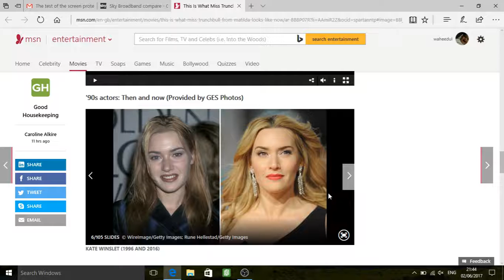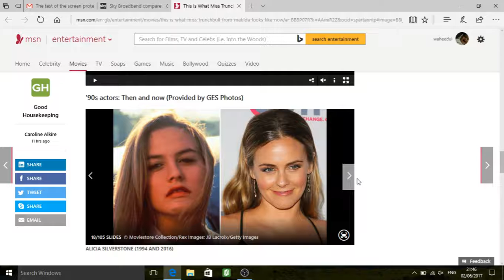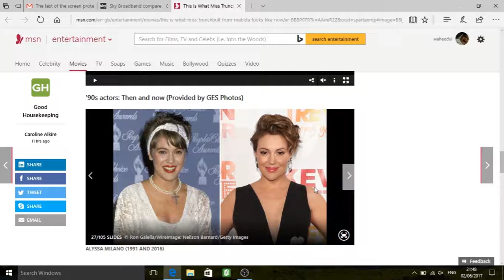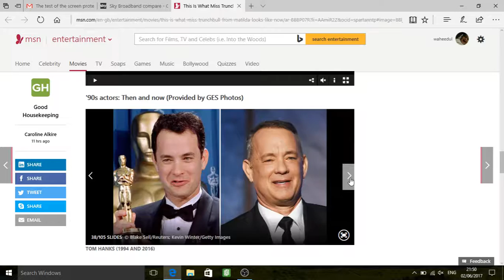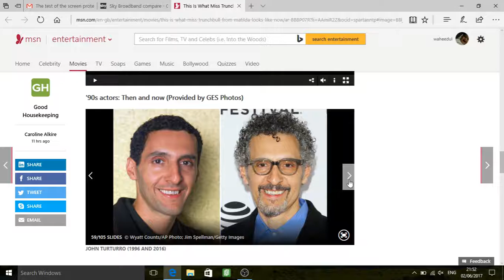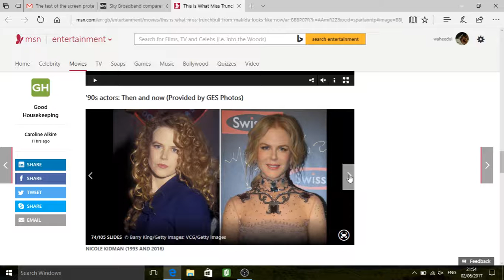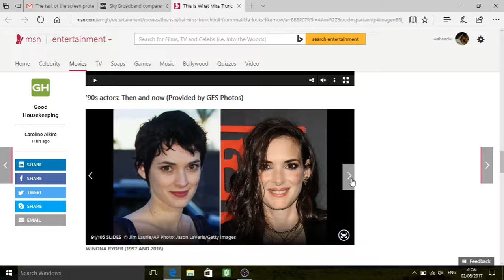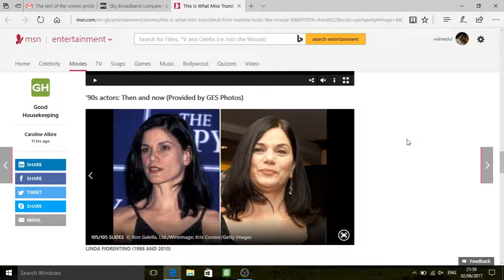90's Actors: Then And Now Reaction